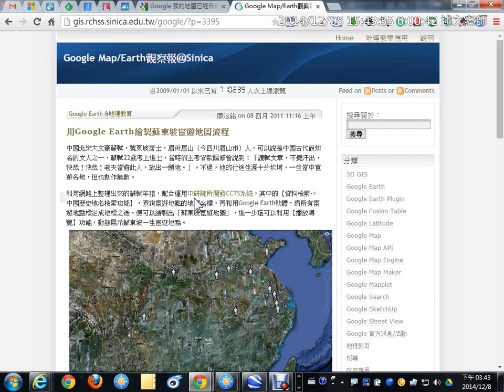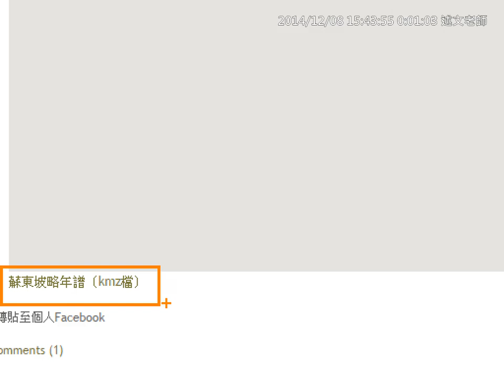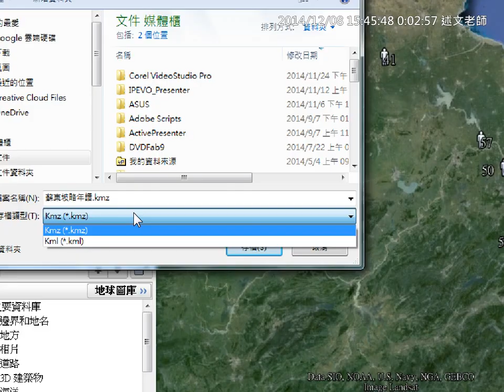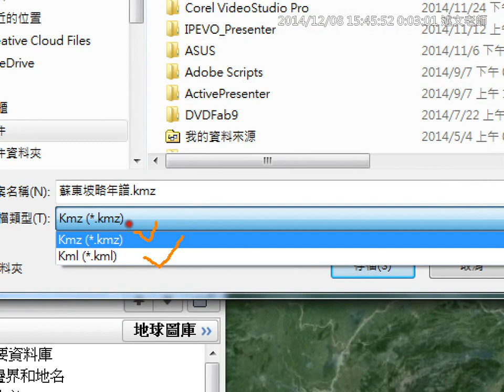15：「用Google Earth繪製蘇東坡宦遊地圖」應用介紹